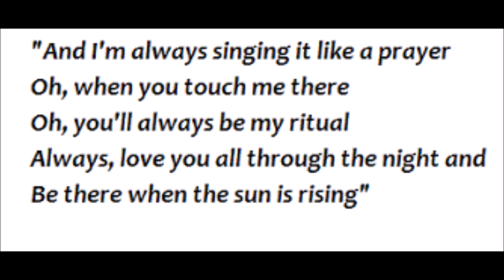Tiesto & Jonas Blue- Ritual (Gabsyl remake/ cover)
Explora el canal, las listas de reproducción muy completas, trabajo de muchos años, si te gusta mi contenido, apóyame con un me gusta, comparte, comenta, suscríbete, eso tan simple me ayuda muchísimo a continuar, gracias por estar aquí ❤️ My cover remake (instrumental/vocal by Gabsyl)

too high, too deep
its you, its me
too wide, too steep, oh yeah
one thing to me
three words, i speak
when youre with me, babe
oh come on, come on
however i act you know how much i care
you know what i want now meet me if you dare
love on the run, love on the run, run
do anything to be there, be there
and ill always sing it like a prayer
oh, when you touch me there
oh, youll always be my ritual
always, love you all through the night
be there when the sun is rising
you worship me
beneath the sheets
all love unique, and even when
you leave my bed, youre in my head
youre all i need
so come on, come on, come on, come on, come on babe
oh, love on the run, love on the run, love on the run, babe
oh, anywhere, be there, with you...
and ill always be singing it like a prayer
oh, you touch me there
always, love you all through the night and
always singing it like a prayer
youll always be my ritual